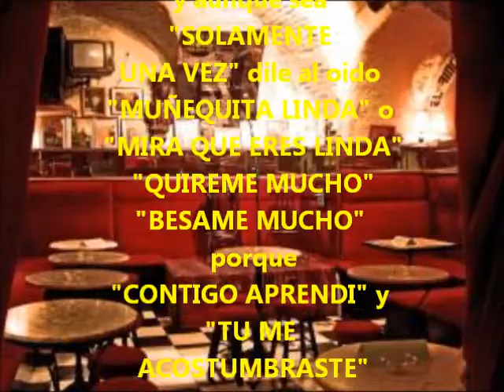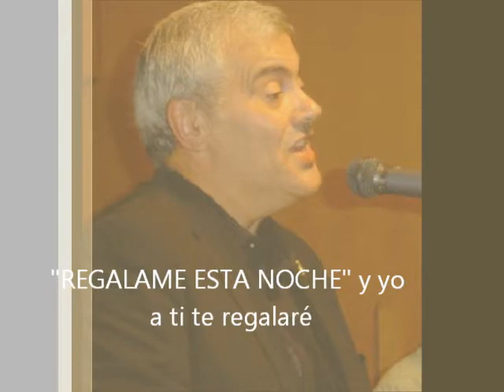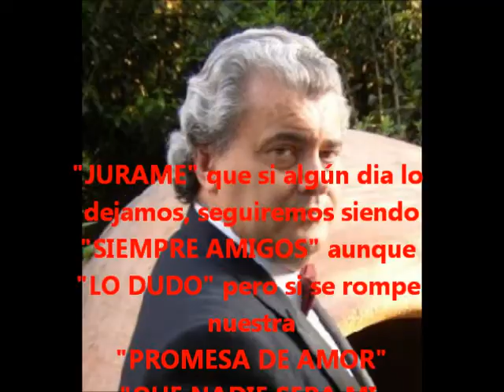BOB BALAN ENRIQUE GARCIA REQUENA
En " El Rincón del Arte Nuevo ". Madrid  C/Segovia 17 casi debajo del viaducto.
Podrás escuchar a Bob Balan cantar boleros y canciones de siempre.